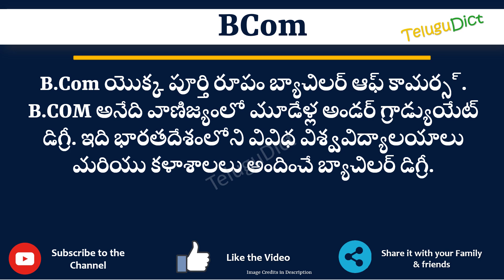BCom Full Form in Telugu | BCom తెలుగులో పూర్తి రూపం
In this video you will learn the complete form of BCom in Telugu.
Learn the complete form of BCom in just one minute.